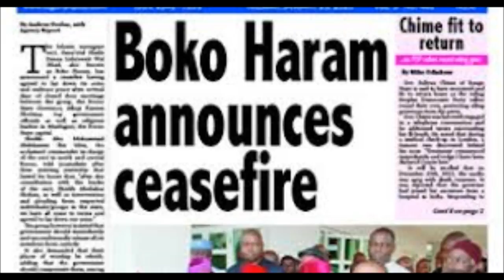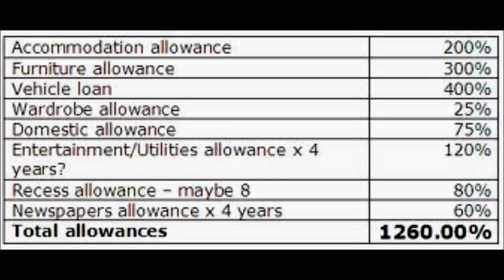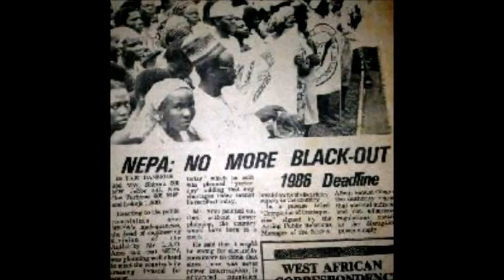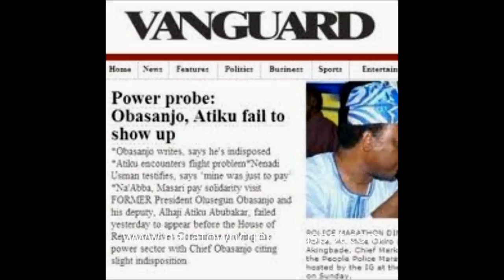State of the Union by Dasuki ft Nnamdi Azikiwe and Ken Saro Wiwa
This is by far one of the most socio-political conscious song on Nigeria lately. Song is a single of Uncivil Wars Album. It